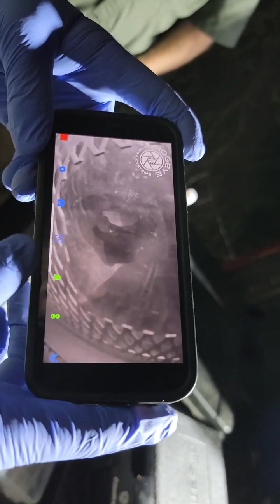MDWFP Black Bear Conservation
This healthy adolescent male blackbear was trapped south of utica mississippi. He weighed in at 198 lbs ,was cataloged, tagged, and collard before his release back into the wild.